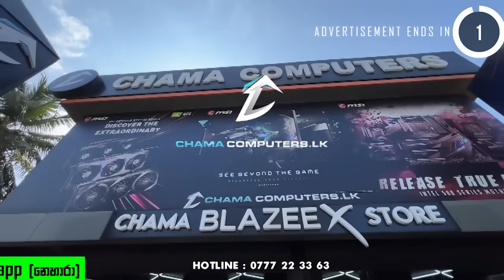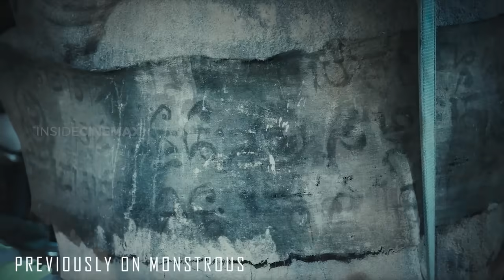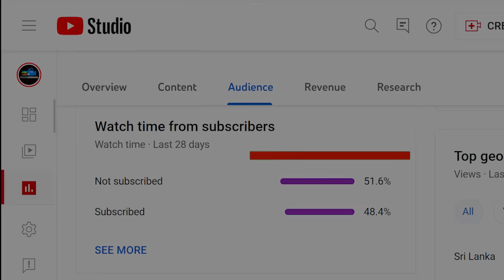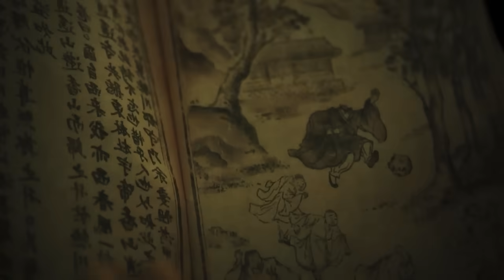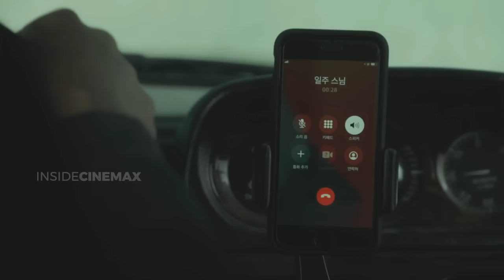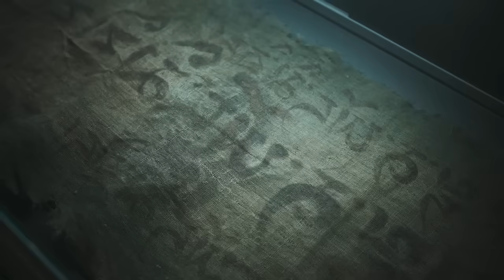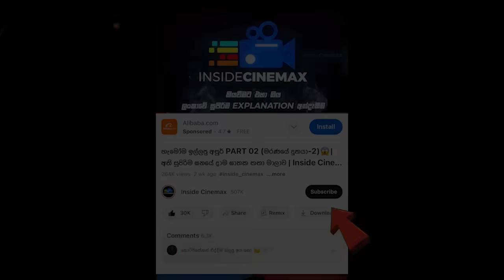හැමෝම ඉල්ලපු අද්භූත ප්‍රතිමාවේ අභිරහස - 2 වැනි කොටස😱| Inside Cinemax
⭕Advertisement Details :

⭕මිහින් ලියනාරච්චි ;

ප්‍රශ්නය
Econ නම්
උත්තරය

⭕ COMBINED MATHS - රුවන් දර්ශන

ශ්‍රී ලංකාවේ වැඩිම සිසුන් පිරිසක් සහභාගී වන සෑම වසරකම දිවයිනේ ප්‍රථමස්ථාන දෙවනස්ථාන මුල් ස්ථාන රාශියක්ද ඇතුළු ලංකාවේ වැඩිම A සාමාර්ථ සංචිතය නිර්මාණය කරන පන්තිය..

2026 නව පන්ති අරඹයි.

සෙයිලින්පෙන් - නුගේගොඩ ( ගම්සභා හන්දිය අසල) - බදාදා පෙ.ව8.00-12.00
සුසිප්වන්  - ගම්පහ ( ගුවන් පාලම අසල) - අගහරුවාදා පෙ.ව 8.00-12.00
ලංකාවටම Online පන්තිය - අගහරුවාදා රාත්‍රී 8.00 ට.

වැඩිදුර විස්තර සදහා අමතන්න.

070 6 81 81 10
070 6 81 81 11
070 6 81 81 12